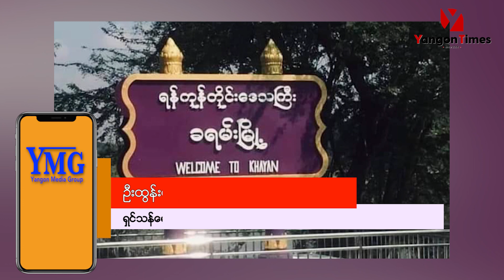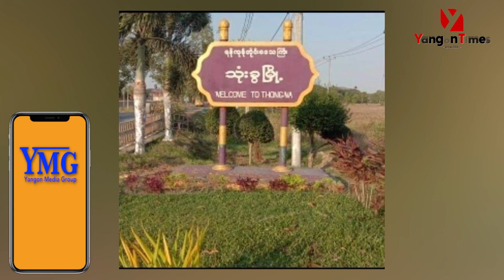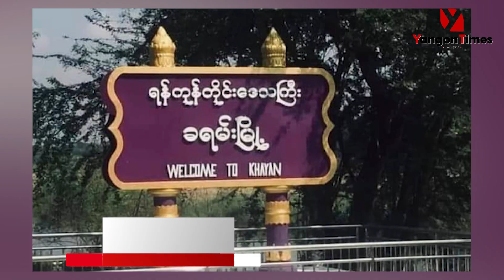မိုးရာသီ၌ခရမ်း၊ သုံးခွနှင့်ကွမ်းခြံကုန်းဒေသများ သဘာဝဘေးကြုံနိုင်ခြေရှိ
ခရမ်း၊ သုံးခွနှင့်ကွမ်းခြံကုန်းနေသူများ သဘာဝဘေးသတိပြုသင့်